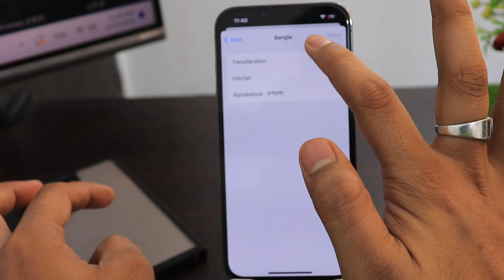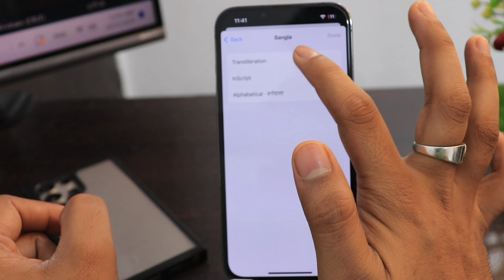iPhone me bengali typing kaise kare | how to type bengali keyboard in iphone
Talk soon,
Abid Akay